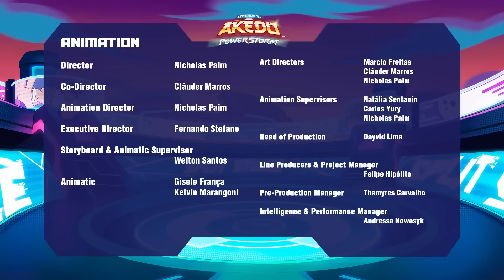EPIC SERVE! | AKEDO: Ultimate Arcade Warriors | Cartoons for Kids | WildBrain Superheroes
Cub is trying out a new segment for Cubnet - Smash That Chat! Viewers can request all types of cool moves for Cub to perform on his warriors. But there is someone unexpected flooding the chat…is it an old foe? Or is it someone Cub knows a little too well?

Join the battle. Feel the power of the Elements. READY, FIGHT, SPLIT STRIKE!